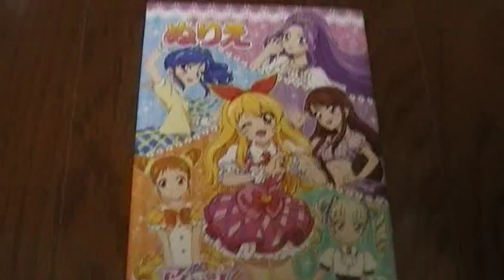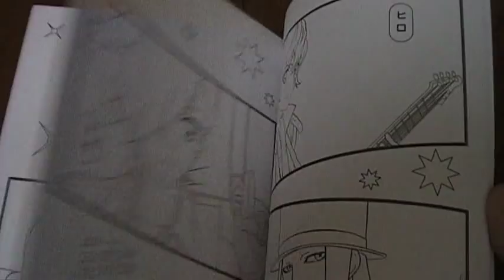アイカツ！ ぬりえ 100円均一で♪